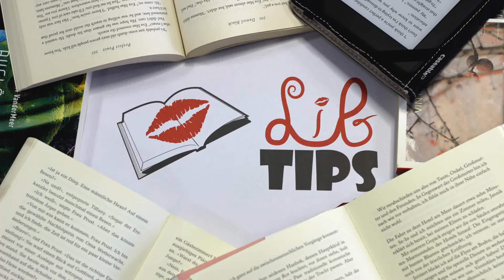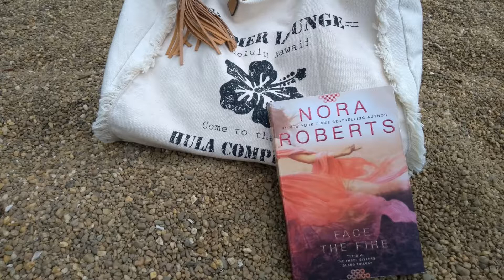Nora Roberts 💋 Face the Fire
Was gibt es schöneres, als mit einem Schmöker am Strand zu liegen? Kaum etwas. Und deswegen geht es heute auch um ein Buch, dessen Lektüre an einem schönen Sommertag bei Meeresbrise am Besten geeignet ist! 💋 M

Leider haben wir im Moment Probleme mit unserem Twitter-Konto. Wir arbeiten daran!

S U M M E R   R E A D I N G   C H A L L E N G E